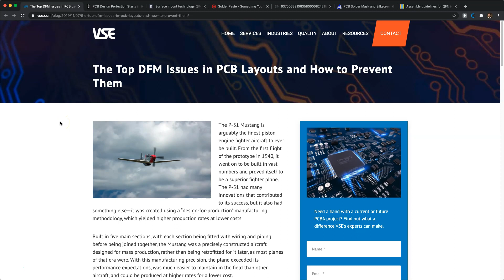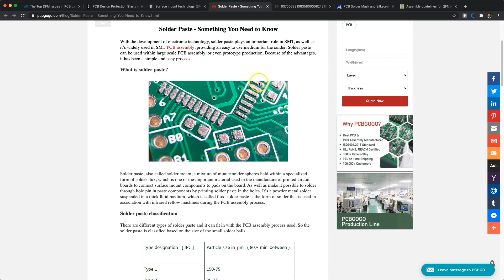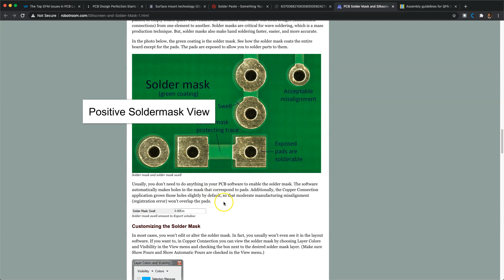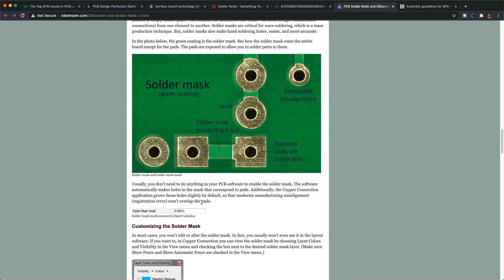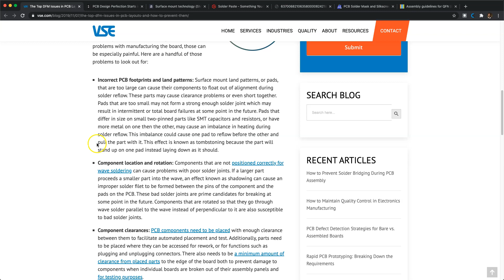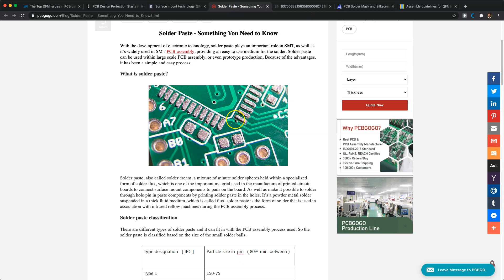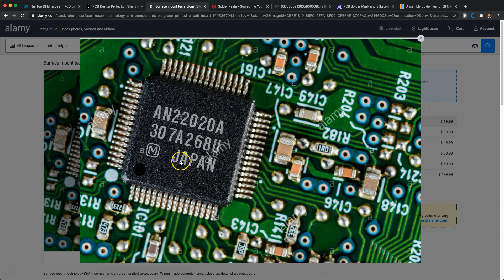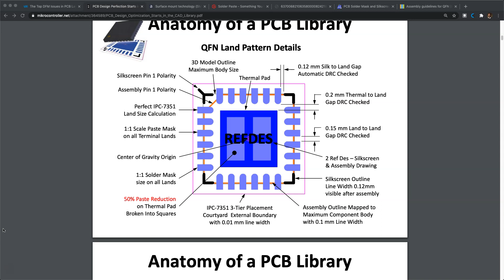Understanding PCB Footprints - The Ideal PCB Land Pattern (QFN)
Hi, do you get confused about what should be included in PCB footprints and why they're important? In this video I'll explain how PCB Designers build footprints and what should be included in the ideal PCB land pattern. After watching this video you will understand the elements you need to make a high quality footprint.

00:00 Intro
00:41 The Top 5 Issues Faced by PCB Manufacturers
01:43 Silkscreen Pin 1
02:00 Assembly Pin 1
02:44 Land Size
03:34 Paste Mask
05:29 Origin
05:54 Solder Mask
08:26 Thermal Paste
10:24 Courtyard
12:11 Assembly Outline
12:58 Silkscreen Outline
13:39 Reference Designator (Silkscreen and Assembly)
15:09 Land-to-Land Gap
15:35 Thermal to Land Gap
17:00 Thermal Pad
17:59 Conclusion

This tutorial is for any hardware design engineers looking to understand the fundamentals of printed circuit board (PCB) design and want to apply it to their own software tools, such as OrCAD, Altium, EAGLE CAD, KiCAD, etc.